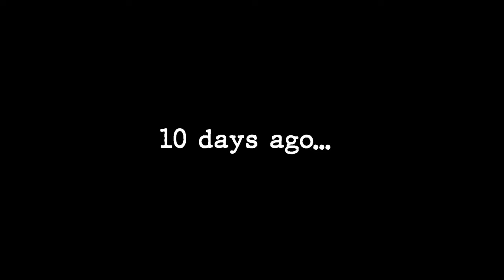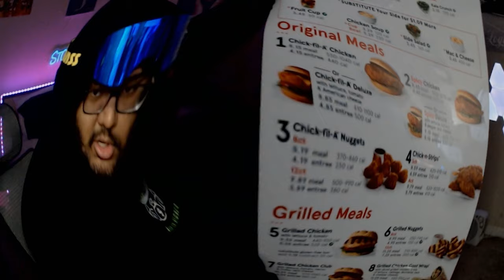My Final SoaRRC Response...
What’s going on guys, Stoopid here bringing you guys my final #!SoaRRC reponse!